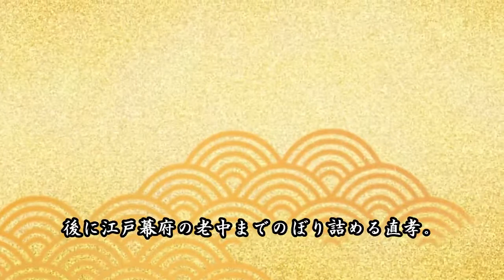【藤枝市】井伊の隠し子 第二幕 演奏会形式（主催：「志田の歴史歌劇」創造プロジェクト） ： イベント告知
藤枝市郷土博物館・文学館にて、「井伊の隠し子」第二幕演奏会形式で上演を行います。こちらのイベントは完全申し込み制です。
お申込み開始は2020年12月10日。お申し込み先については概要欄に載せてあります。

第一幕をまだ見ていない方はこちらから。

【制作メンバー】
脚本：見崎悟史（オペラ脚本家、鍼灸師）
作曲：齋藤大輝（作曲家、東京芸術大学卒、オペラ歌手）

【キャスト】
井伊直孝：月野進（藤原歌劇団性団員）
井伊直政：杉浦久喜（静岡県オペラ協会会員）
マチ：望月智代（静岡室内歌劇場会員）
松平花：佐藤典子（静岡県オペラ協会理事）
徳川家康：鈴木義弘（浜松シティオペラ協会会員）
木俣守勝：池田貴宗（磐田東高等学校教諭）
盗人：増田真人（静岡県立池新田高等学校講師）
龍之助：栃本英雄（志太ミュージカルの会所属）

合唱指導：安藤あやこ（メレオハナ歌劇団総監督）

【合唱メンバー】
𣘺本曉　、杉山貴也、河合秀明、石原久章、實石彩子、市川栞、杉浦ます美、安藤あやこ、築地雪、久保田和詠、倉田芹伽、岩﨑友沙

【詳細】
会場：藤枝市郷土博物館・文学館
（住所：静岡県藤枝市若王子５００　〒426-0014）
日時：2021年1月10日（日）午前公演AM11時～、午後公演14時～
料金：大人500円、小・中学生300円、立見席300円（入館料別）
定員：各公演80名まで

※2020年12月10日よりお申し込み開始。